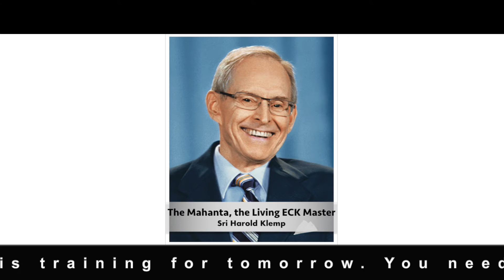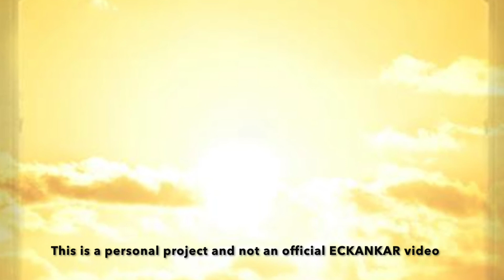The Master's Words July 21, 2020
Welcome to The Master's Words for July 21, 2020
ECKANKAR.ORG
"Whatever you are going through today is training for tomorrow. You need today to reach tomorrow." The Language of Soul by Sri Harold Klemp